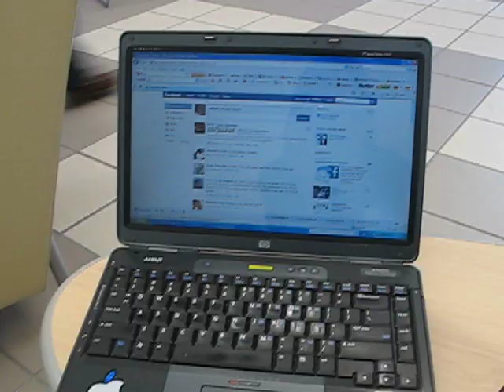Barbie mowing the grass... with what!?